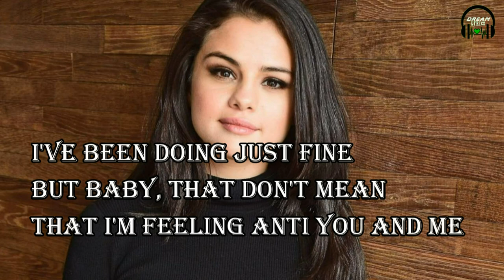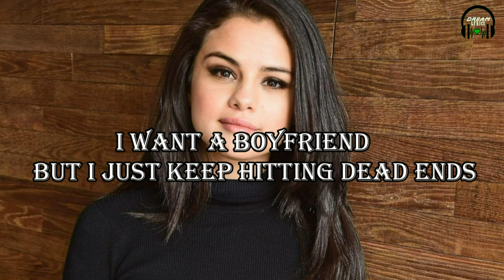Selena Gomez - Boyfriend (Lyrics)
Selena Gomez -  Boyfriend

[Chorus]
I want a boyfriend
But I just keep hitting dead ends
Try to take a shortcut, but I get cut again and again
Tell me, are there any good ones left?
I keep finding wrong ones, but I want love again and again

[Verse 1]
I been up all night
Pretty restlessly
Think I might know why (Ah)
I've been doing just fine
But baby, that don't mean
That I'm feeling anti you and me

[Pre-Chorus]
There's a difference between a want and a need
Some nights, I just want more than me
I know that there's a fine line between
It's not what I need, but (Yeah)

[Chorus]
Try to take a shortcut, but I get cut again and again (Yeah)
I want a boyfriend (Uh-huh)
I keep finding wrong ones, but I want love again and again (Yeah)

[Verse 2]
I could phone a friend, use a hotline or something
But that won't get the job done (Uh-uh)
'Cause every time I try (Yeah, yeah, yeah)
Every time they lie (Uh, ooh-hoo)
I get a little anti you and me

[Pre-Chorus]
It's not what I need, but (Ooh-hoo)

[Chorus]
Try to take a shortcut, but I get cut again and again (Yeah, ooh)

[Outro]
I want a boyfriend (Ah, ayy, yeah)
I want a boyfriend (Ah, I try to)
I want a (Ah, yeah)
I want a boyfriend (Ah, yeah)